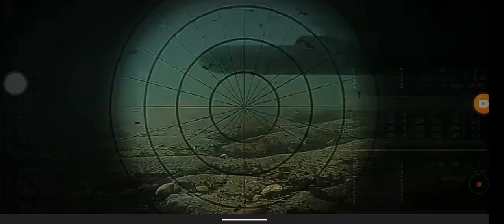মধ্যপ্রাচ্য থেকে অত্যাধুনিক যুদ্ধ বিমান এশিয়া ও ইউরোপে নিচ্ছে যুক্তরাষ্ট্র